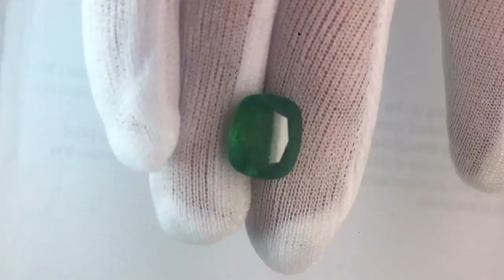8.66 Carats Emerald by RareGem.IN